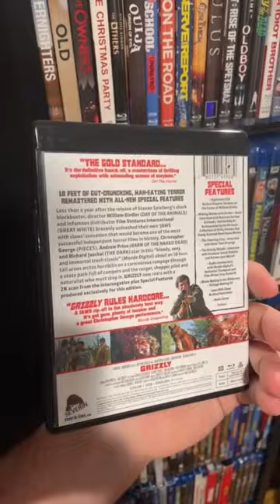Movies That Ripped Off “Jaws” | Sharksploitation Movies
Here are some of my favorite movies that ripped of Jaws and created the “Sharksploitation” genre!

Sign-up For A FREE Amazon Prime Trial: